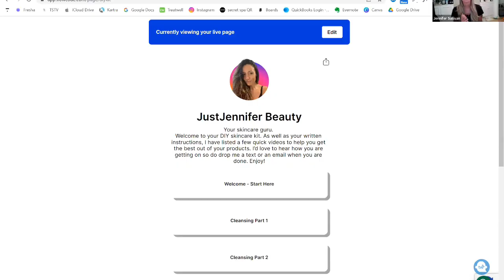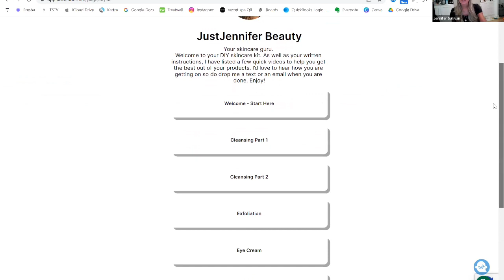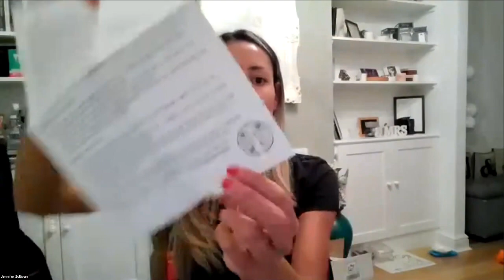Maximise Your Income As A Beauty Therapist - Secrets To Successful Product Sales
My training session on how, as a therapist, you can double your income by selling products after any treatment. I walk you step by step through my system for maximising sales.

If you want to increase your income and have me as a mentor to help you succeed, enquire using the below link and I will get back to you for a free discussion.

Already with TEMPLESPA but want to join my coaching programme? No Problem! go ti:

Welcome to the JustJennifer Beauty channel. I am a skincare specialist and reflexologist and business mentor. I offer free skincare advice, product advice and full routines specific to your skin type and concerns. I also offer 1 on 1 training on how to be successful in running your own online and in person business.